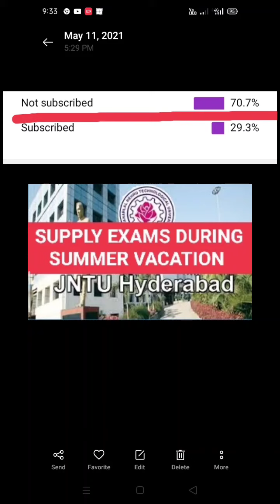jntuh btech/bpharmacy supplementary exams during summer vacation conducting or postpone?